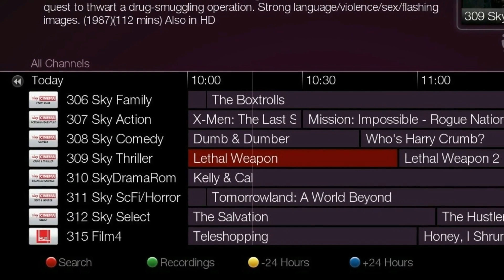[IMAGE] iPabTV 1.3.6 pour Vu+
VU+ DUO